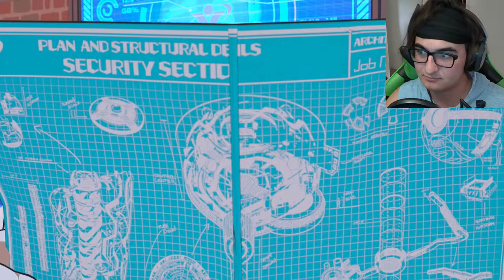Korsica Boss Fight ▰▱ HI-FI RUSH - PART 15 ▱▰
NEW CONTENT

MON
Tuesday
WED
Thursday
FRI

I Film myself vlog style
I occasionally set the chocolate bar above my head to eat
I love plushies
What?

LETS PLAYS
COMPILATIONS
FRIENDSHIP

OTHER STUFF